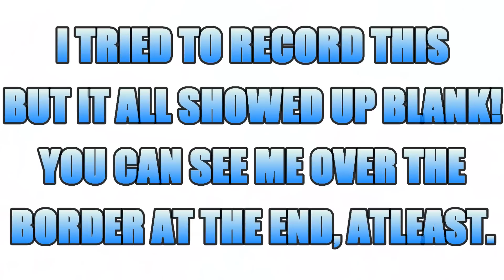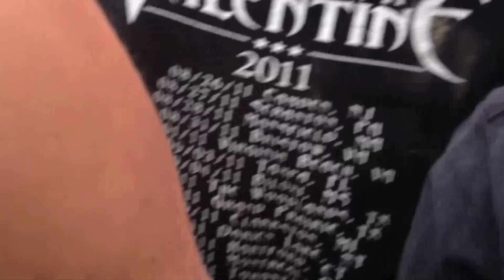HEAVY T.O. MOSH PITS 2012 + J.T.F.U.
Couzinlove went right into the moshpits, did some crowd surfing, and came out of the weekend with great memories, and a great time! Heavy T.O. 2012 was AMAZING!